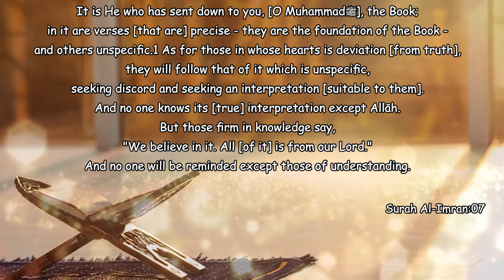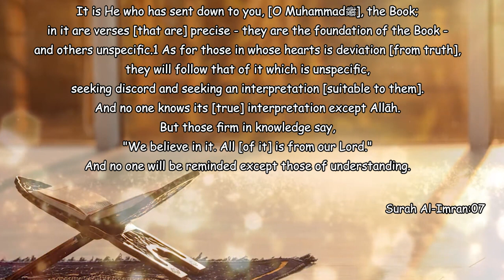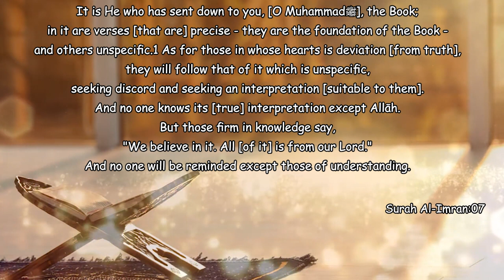Ye Manhaj e Salaf Nahi - (Part-23)┇Shaykh Abdul Wahid Umari Madani